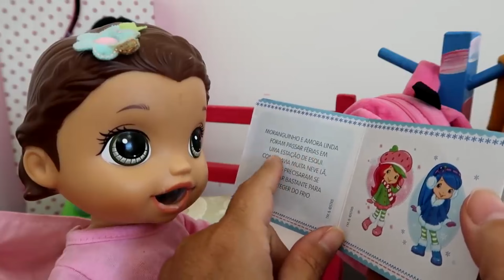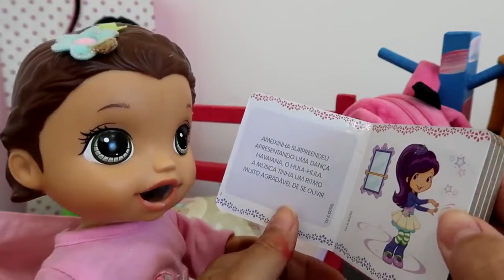ROTINA DE VIDA DE PRINCESA NO SALÃO DE BELEZA DA BABY ALIVE AMANDINHA E SUAS IRMÃS